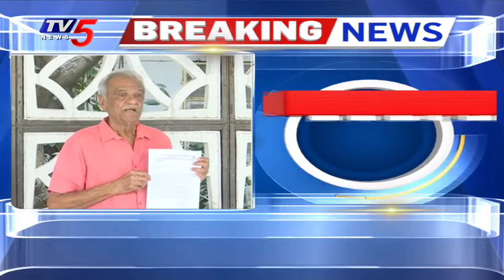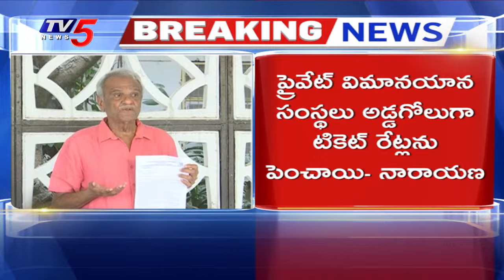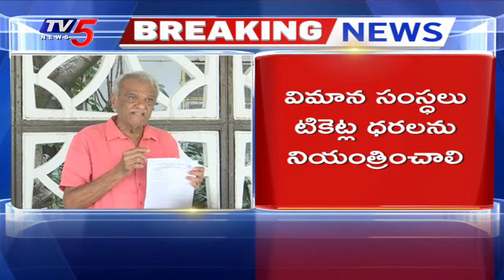ఇంటెలిజెన్స్ వైఫల్యం : CPI Narayana SENSATIONAL REACTION Over Threat Calls To Airlines | TV5 News